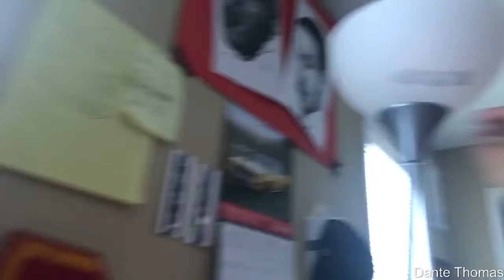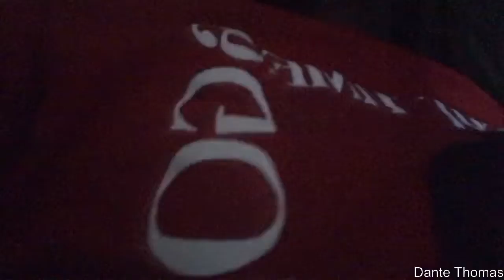MY WIEGHT IS OUT OF CONTROL